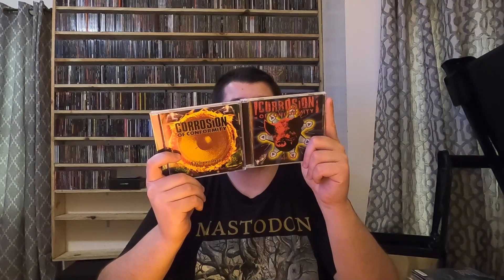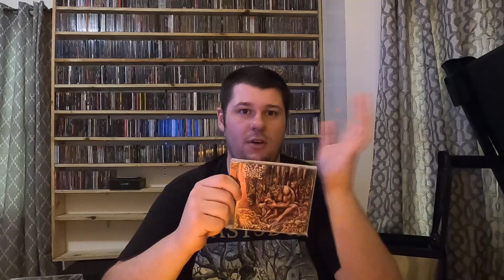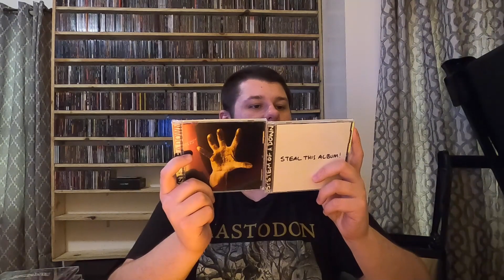Levi's CD Collection Update 39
Today, I present yet another CD collection update as I present the stuff I got on my Tennessee vacation.

Aborted - TerrorVision

Between the Buried and Me - Automata II

Corrosion of Conformity - Deliverance

Corrosion of Conformity - Wiseblood

Crowbar - Zero and Below

Exodus - Persona Non Grata

Ihsahn - Ihsahn

Nine Inch Nails - The Downward Spiral

Ozzy Osbourne - The Ozzman Cometh

Rotting Christ - A Dead Poem

Severe Torture - Feasting on Blood

Sinistrum - Infernal Dawn

System of a Down - System of a Down

System of a Down - Steal This Album!

Hi, I'm Levi a.k.a. thrashmaniac99 and I am a passionate old school wrestling fan and a massive metalhead.